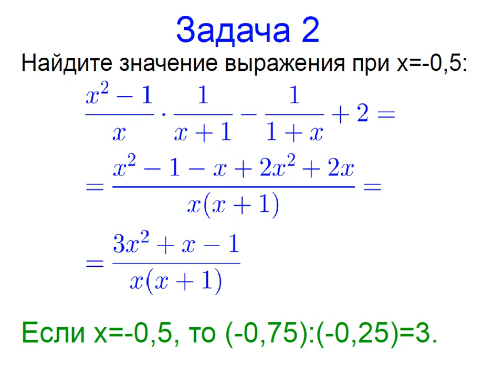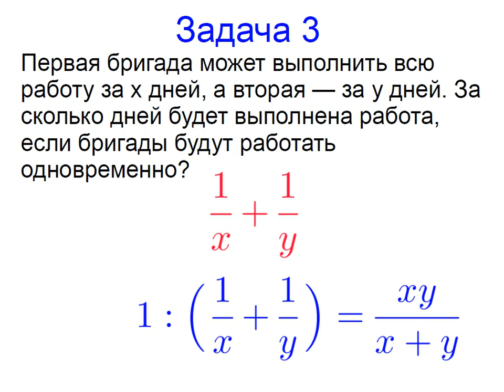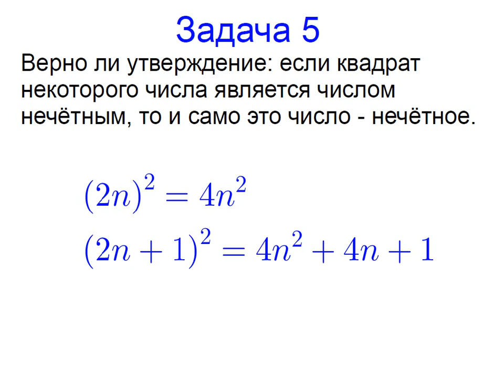Меташкола. Алгебра 7 класс 28 серия. Задачи к серии.